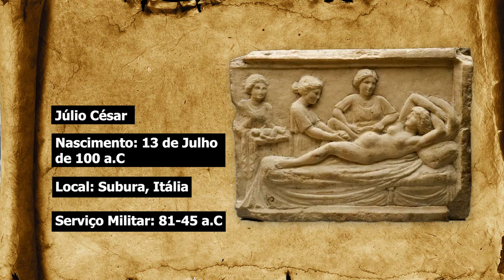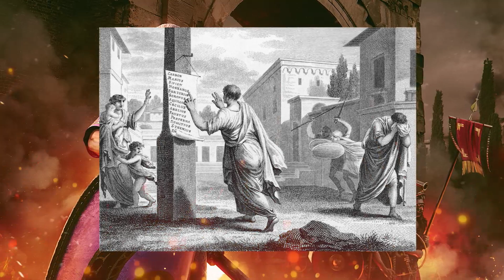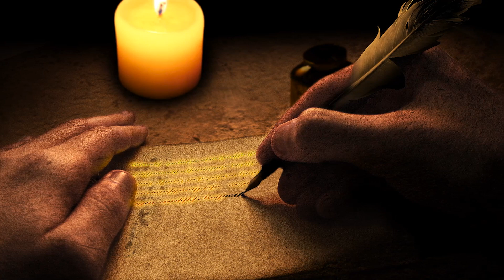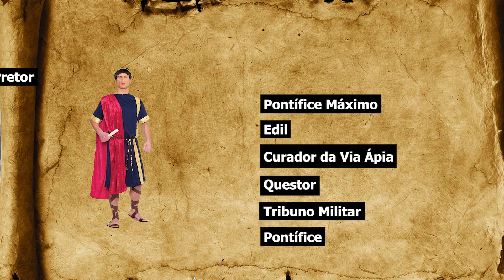A IMPRESSIONANTE Vida de JÚLIO CÉSAR - PARTE I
Veremos aqui a incrível vida de Júlio César. Começamos com sua educação durante o fim da República Romana e o ditador Sula, que forçou o jovem Júlio César a fugir das proscrições para salvar a vida.

César então se junta ao exército romano para lutar nas Guerras Mitridáticas antes de retornar a Roma para iniciar sua carreira política.

Durante esse tempo, ele viaja para a Ásia para estudar, mas é interceptado por piratas. Júlio César então sobrevive a várias semanas de cativeiro, voltando para crucificar seus captores como havia prometido.

Após este evento angustiante, Júlio César começa seu avanço no cursus honorum. Eventualmente, ele faz uma aliança com Pompeu e Crasso para formar o Primeiro Triunvirato. César então se torna cônsul em 59 aC e parte para a Gália no ano seguinte.

Júlio César inicia agora um dos capítulos mais famosos da História Antiga ao liderar o Exército Romano nas Guerras da Gália. Culminando no cerco de Alesia, o general romano volta para casa vitorioso. No entanto, grande parte do senado se opõe ao seu retorno, o que leva César a cruzar o Rubicão armado e iniciar a guerra civil romana.

César mostra seu grande talento militar e testa os limites da sua sorte!

Capítulos:

00:00 ➡ Introdução
00:52 ➡ Nascimento de César e o Contexto da época
01:21 ➡ Perseguição ao jovem César
02:48 ➡ Ingresso no exército
03:46 ➡ Vida Política
04:10 ➡ Sequestrado por piratas
05:39 ➡ Cursus honorum
06:38 ➡ César na Gália
07:29 ➡ Batalha de Alésia
10:17 ➡ A Volta para Roma